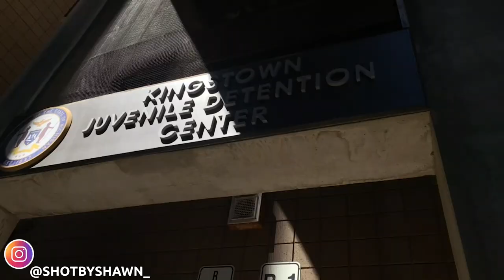BACKGROUND EXTRA: VLOG #13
SHORT VLOG OF BEING A BACKGROUND CHARACTER